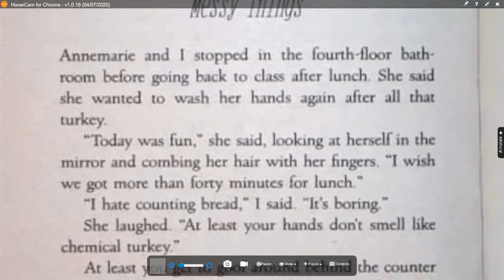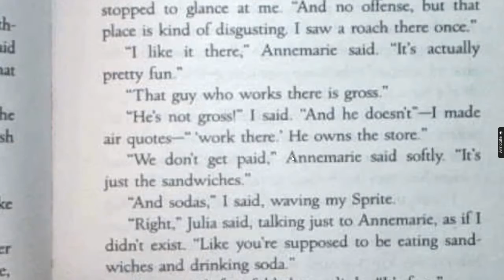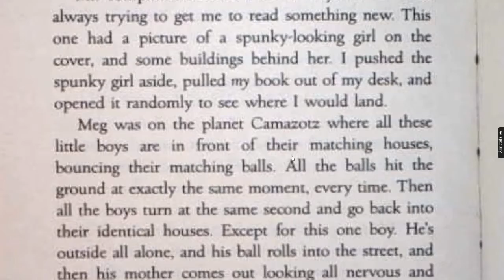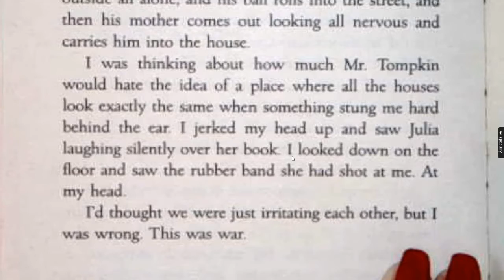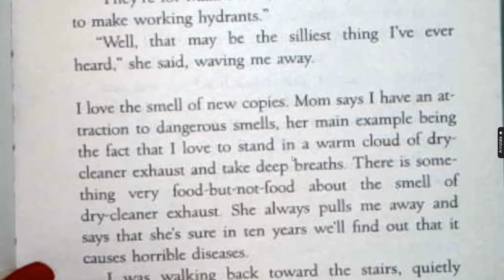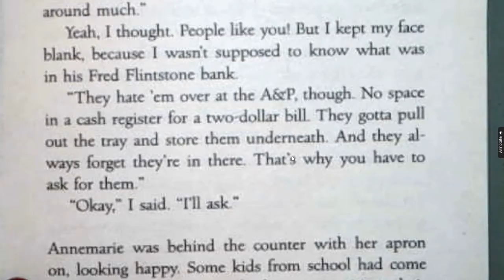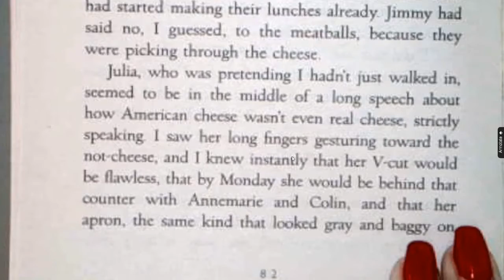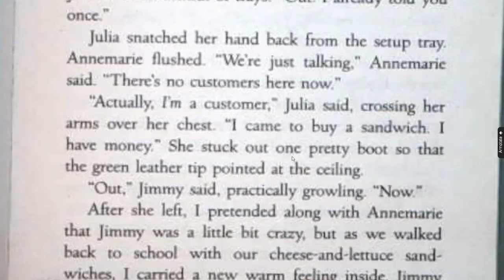When You Reach Me (p. 76-83)